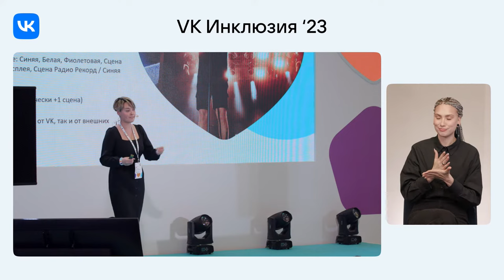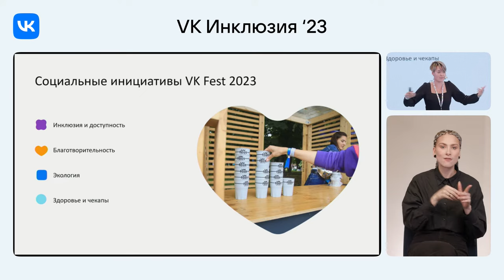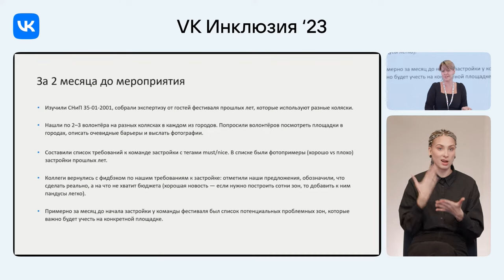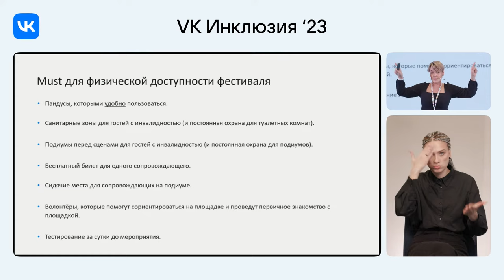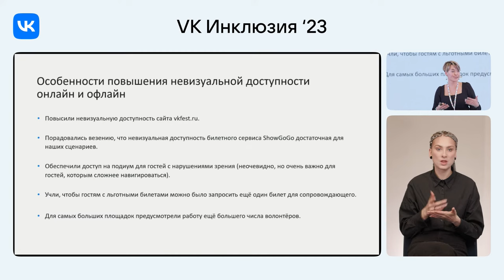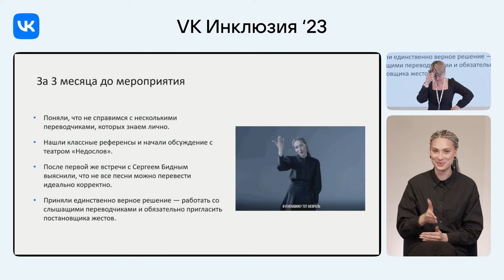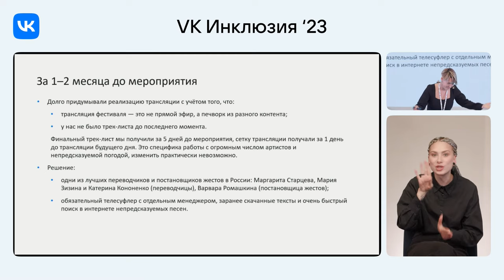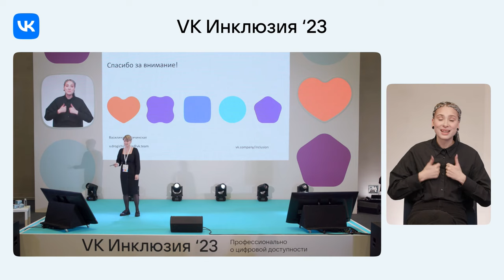Повышение доступности VK Fest 2023 / Василина Дрогичинская (VK)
Василина Дрогичинская — руководитель направления «Инклюзия сервисов», VK.